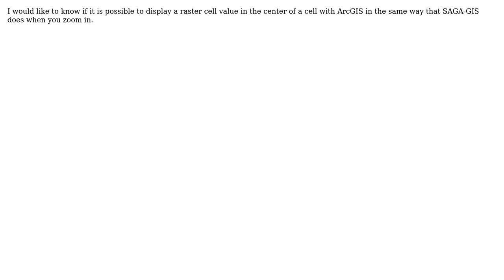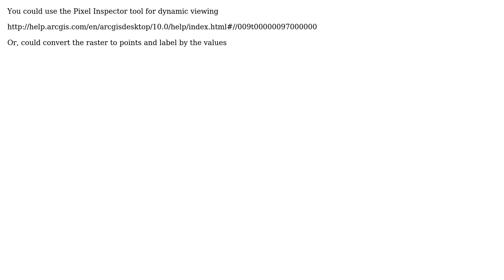GIS: How to show cell values of raster in ArcGIS? (2 Solutions!!)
GIS: How to show cell values of raster in ArcGIS?

With thanks & praise to God, and with thanks to the many people who have made this project possible! | Content (except music & images) licensed under CC BY-SA | Music | Images & others | With thanks to user Sarobinson user Robert Buckley user PolyGeo user mpianka and the Stack Exchange Network Trademarks are property of their respective owners. You are responsible for your own actions.